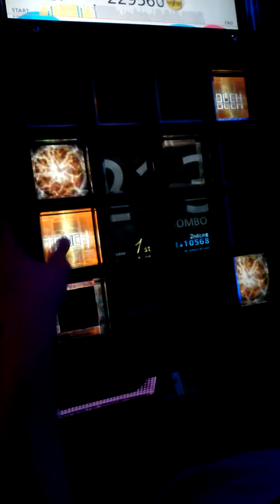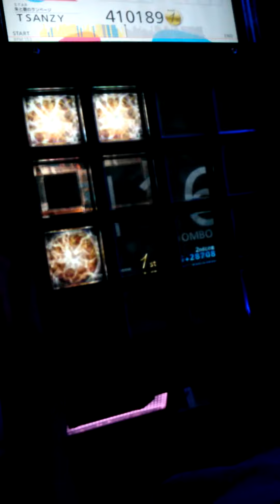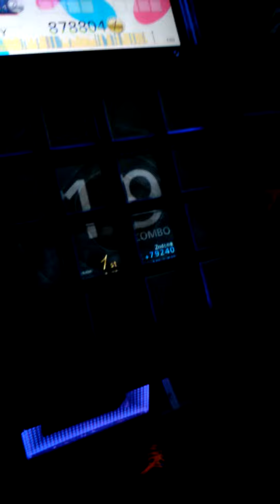[jubeat prop] 千年ノ理 EXT 978K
ㅠㅠ망함